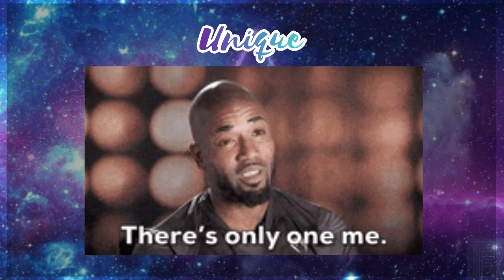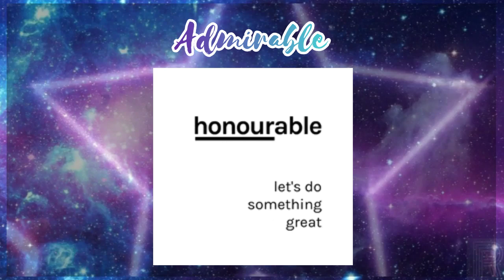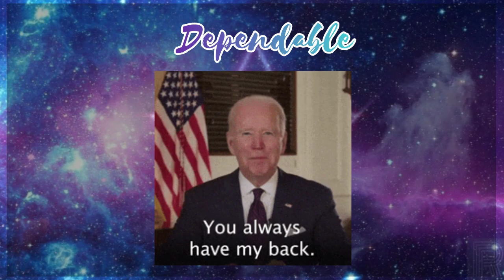Words used to Describe the Zodiac Signs